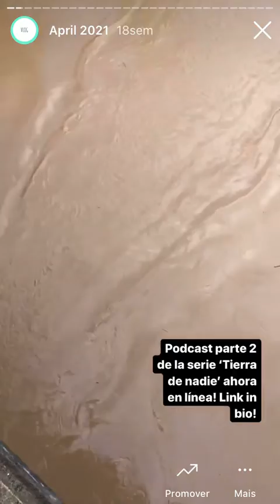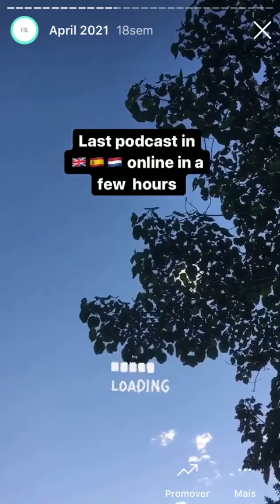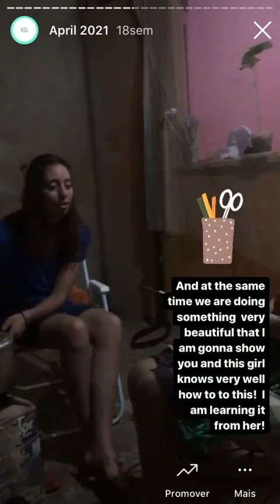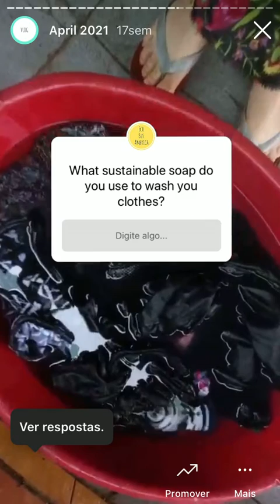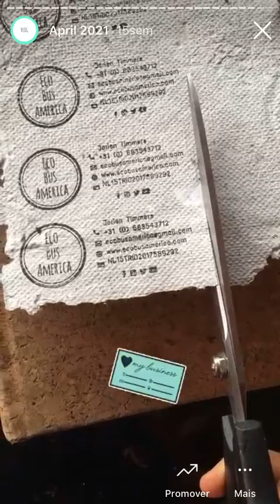Social media stories April 2021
🇬🇧This is a video made from the stories that I shared on social media during April 2021